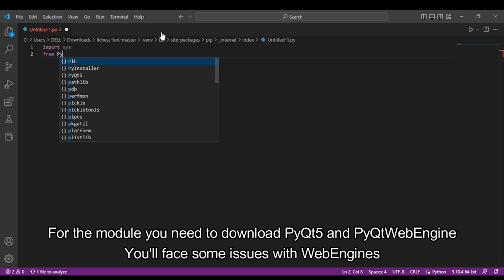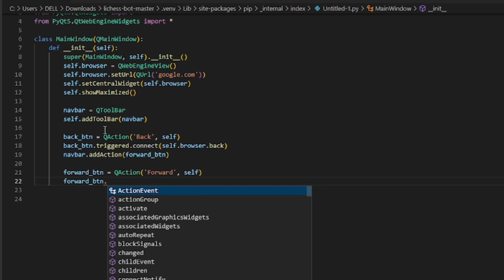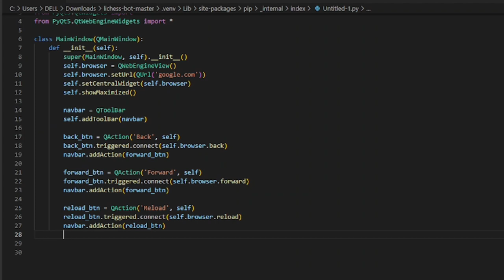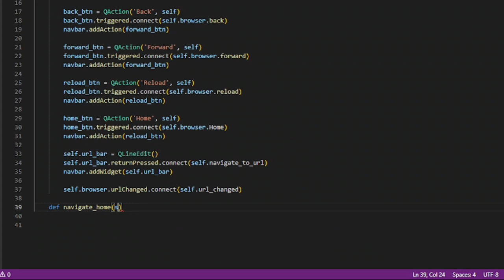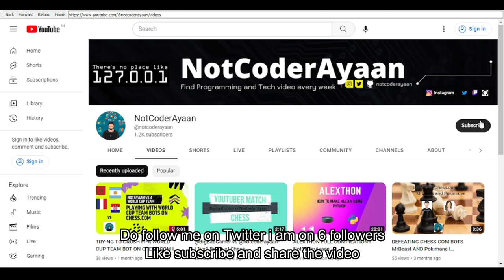MAKE YOUR OWN WEB BROWSER UNDER AN HOUR I Time-lapse Video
Made Using HTML, CSS JavaS and deployed using Vercel and There are some bugs for Cheatsheet in mobile but all Perfect

In github you'll find my projects of last few months and upcoming video will same.